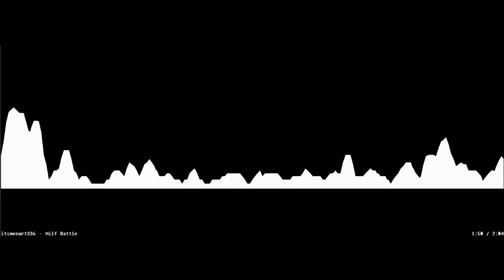M.I.L.F. Battle (Dad Battle x M.I.L.F Mashup)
Audio Used:
M.I.L.F (Instrumental, by Kawaii Sprite)
Dad Battle (Vocals, by Kawaii Sprite)
Dad Battle [B-Side Remix] (Vocals, by Rosebud)